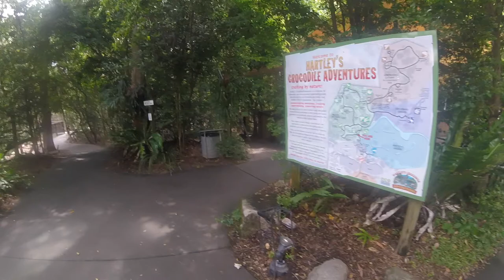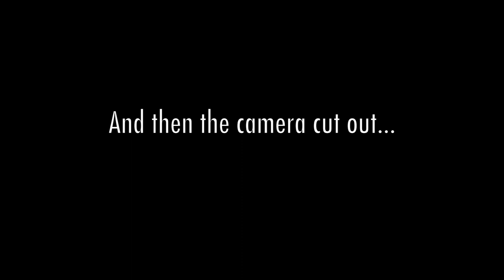ON A BOAT SURROUNDED BY CROCODILES? | Hartley's Crocodile Adventures | Travel Vlogmas 4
This was filmed in October, but our trip to Hartley's Crocodile Adventures was amazing, and so informative, I just HAD to share it! It's a little bit longer than my normal vlogs, so grab a snack!

But you'll see crocs getting fed, us on a boat surrounded by crocodiles and why it's so important for crocodile farms to exist.

If you are ever in Cairns or Port Douglas, we highly recommend visiting as it is just so interesting!

If you want £15 off your next booking with Booking.com use my

Filmed on GoPro Session

Croc feeding time filmed on Sony a5000

If you want to see more of me then check out my links!